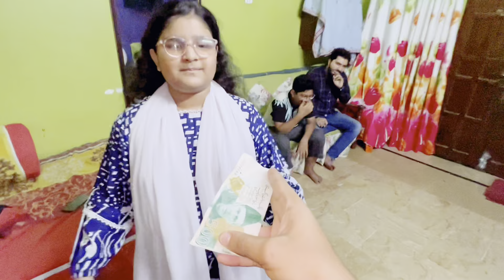Guess the person who hit the helmet⛑with family😄 me bht pita hOon😩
Guess the person
         I hOpe ap lOgon kO videO achi lagi hOgi agar isi tarhan ki videO ap kO pasand hai tO comments me batayen baqi lOve yOu all😘

Like karO.
Comment karO.
Share karO.